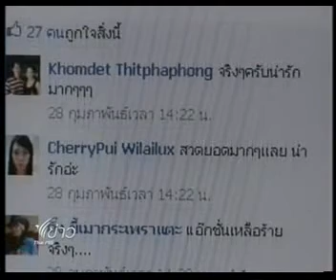นัดพบแฟนเพจ XYZ